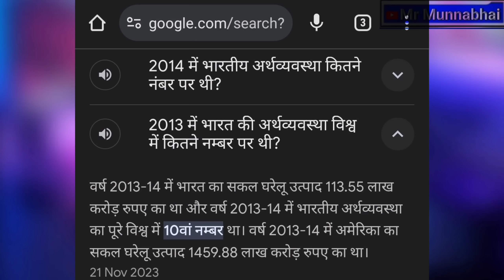Salma khatoon बोली हमारे दोनों भाई शेर है Yogi Modi को मिटा देगा | मिला करारा जवाब | Mr Munnabhai